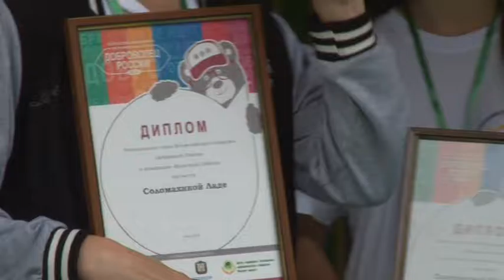Профильная смена волонтеров МДД «Альтернатива» 2016, финал конкурса «Доброволец России»